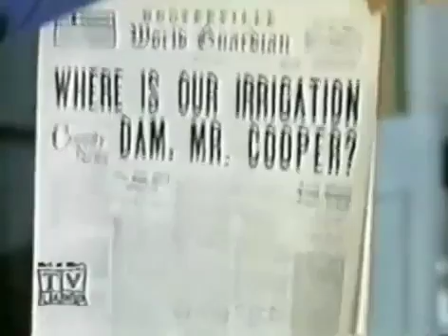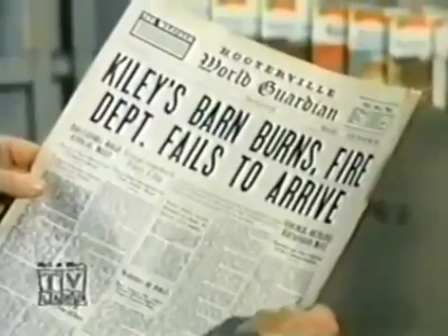Petticoat Junction S05E18